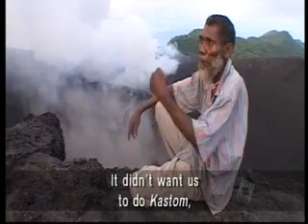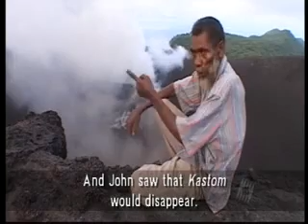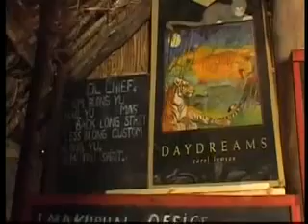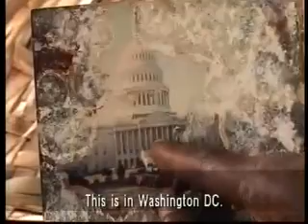Clash of the Prophets - Vanuatu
Jan 2007
The Vanuatan island of Tanna is in the grip of a power struggle. The local chief is being challenged by a new 'prophet' who wants to reintroduce Christian beliefs.

Chief Isaac's supporters believe the prophesies of a mythical figure called John Frum. He predicted the end of Colonial rule and the Japanese invasion but said Vanuatu's culture would be saved by the coming of the Americans. But a splinter group, led by Prophet Fred, wants to see this obsession with America end. They believe 'John Frum' is an allegorical representation of Jesus.